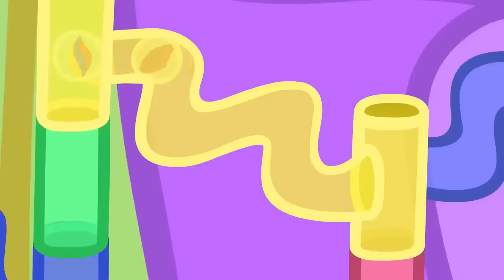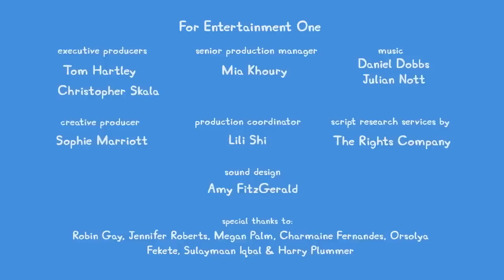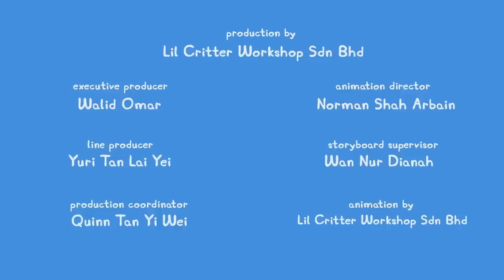Peppa Pig Tales 🐷 Peppa's Fruit and Vegetable Hunt! 🐷 PEPPA PIG EPISODES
Peppa and George help Grandpa Pig find fruit and vegetables for lunch! What are your favourite fruit and vegetables?

Peppa Pig Tales 🐷 Peppa And Friends Ride Their Scooters 🐷 BRAND NEW Peppa Pig Episodes